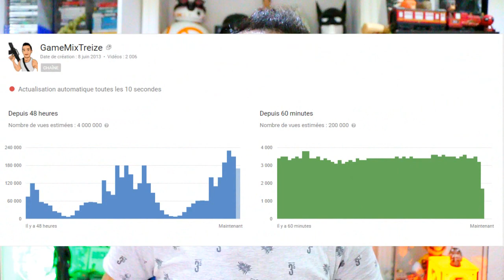JE SUIS OBLIGÉ DE SUPPRIMER DES VIDÉOS A CAUSE DE YOUTUBE !!